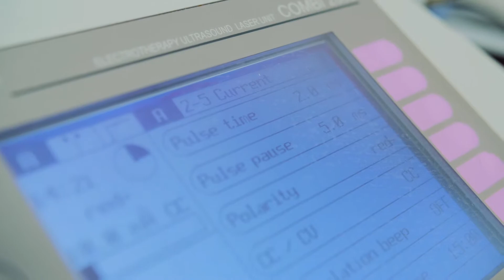Träbertové prúdy - Elektroliečba - SPINE CLINIC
Elektroliečba patrí k fyzikálnej terapii, pri ktorej sa využíva liečebný účinok rôznych foriem elektrickej energie. Princíp elektroliečby spočíva v stimulácii nervu a svalu striedavým elektrickým prúdom rôznej frekvencie a priebehu, jednosmerného prúdu , rozlične tvarovaných impulzov. Systém je vhodný na liečbu rôznych neurologických, ortopedických, interných a iných ochorení sprevádzaných bolesťou a zvýšeným, alebo zníženým svalovým napätím. Podporuje chod fyziologických procesov v tkanivách, rozkladá bolesť, ovplyvňuje krvný obeh a látkovú výmenu, uvoľňuje alebo stimuluje svalstvo a zmierňuje opuchy. Základný dráždivý účinok  nízkofrekvenčných impulzov sa prejavuje motorickým dráždením svalu. Dráždením vzniká hyperémia, významný je aj  analgeticky a reflexný  účinok.